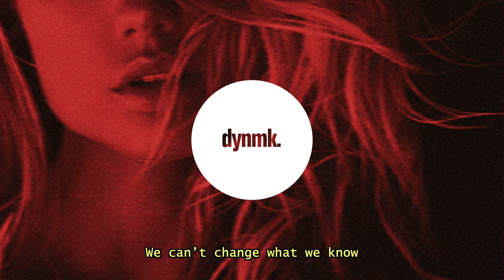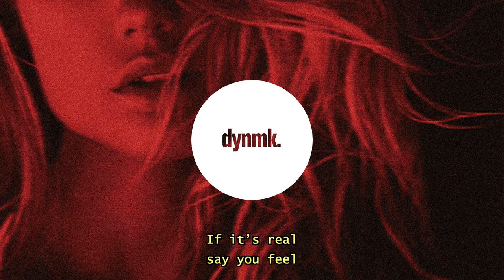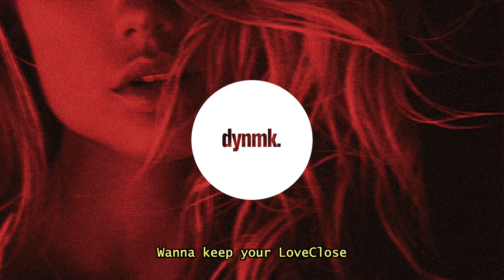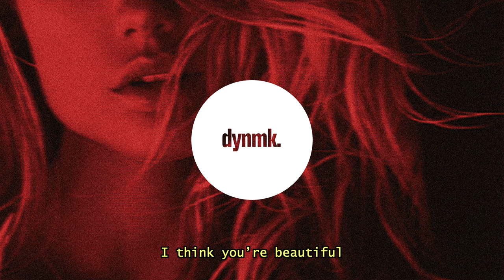BRIDGE - LoveClose (Lyrics)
Trying to keep your love close.
BRIDGE – LoveClose (Lyrics) / Lyrics in the description. 🔊 Stream

BRIDGE – LoveClose (Lyrics) - Lyrics

How do we sleep at night?
Drug lullabies keep our hopes high
We can’t change what we know
Quick to misjudge
Too slow to love

This can be
All the time, all the time
If it’s real, say you feel
Say it’s mine (say you’re mine)
If you want
This can be
Say it’s mine

Help me keep your LoveClose
I’m tryna keep your LoveClose

We’ll just fall like we do
Not romantics, but have to have it
Shit gets real we go ghost
Rather break a heart than
Break a habit

This can be
If you want
This can be
Say it’s mine

Even when the drugs go

I think you’re beautiful
Wanna keep your LoveClose
Need to keep your LoveClose
Wanna keep your Love

bridge:
ohhh ohhhh
Close
So close
Ohhhh ohhhhh close
Close
Help me keep

This can be
If you want
This can be
Say it’s mine